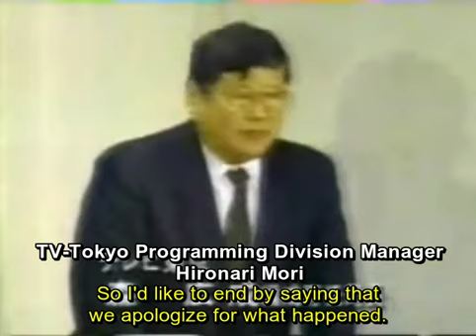Pokémon Shock: 12/17/1997 "News Station" (TV Asahi) (with subs)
TV-Asahi's report from December 17th. According to the book Pokémon Story, "News Station" was the first TV news show to break the story of the Pokémon Shock incident. While I haven't been able to find that initial December 16th broadcast I was able to find this (very low quality version of) their December 17th broadcast!